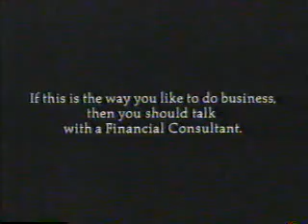December 1985 A&E Commercials Part 5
Commercials aired during The Mikado.
-Act II of The Mikado will begin in a moment
-Maxell
-KLM
-Shearson Lehman Brothers
-Diva
-Visa (R.I.P. Edward Grover)
-Shortstories promo
-And now Act II of The Mikado